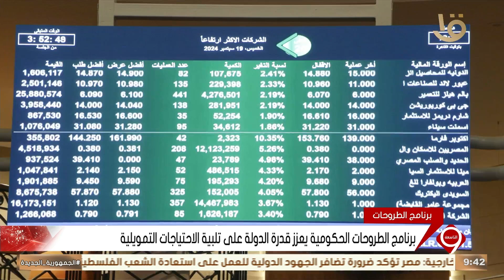البورصة المصرية تحتفل ببدء تداول أسهم شركة الدولية للأسمدة والكيماويات بالسوق الرئيسية